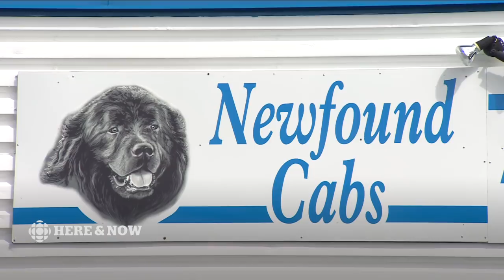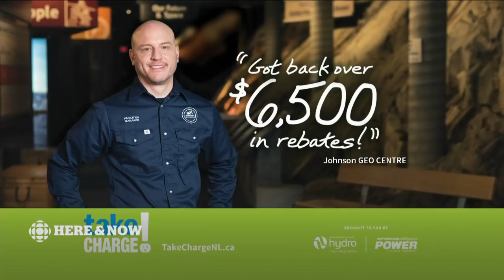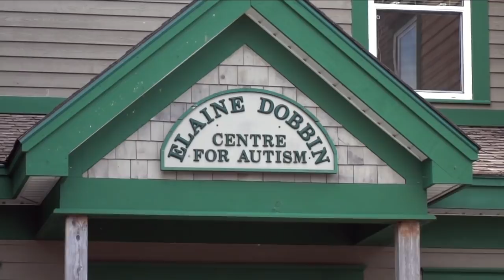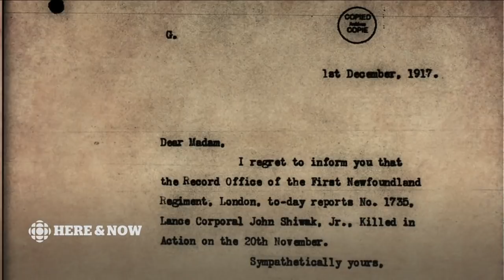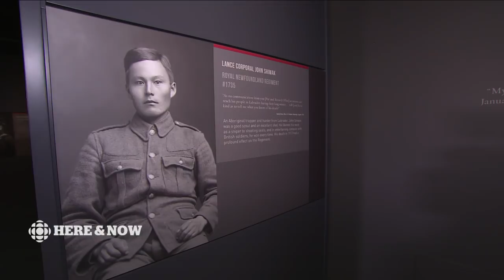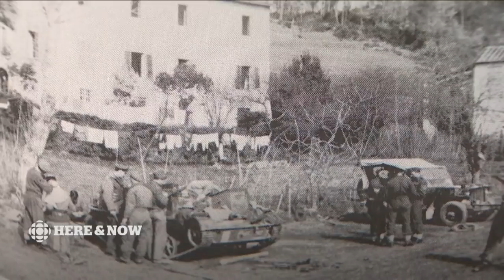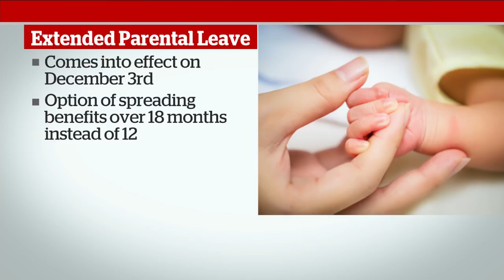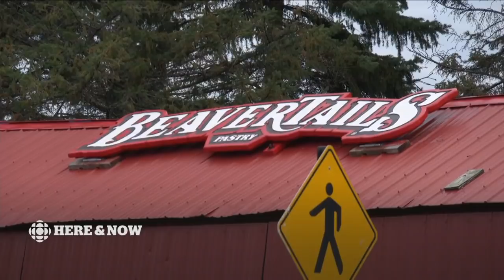CBC NL Here & Now for Thursday 9 November 2017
Here & Now - Every day, around Newfoundland and Labrador, Debbie Cooper, Anthony Germain, Ryan Snoddon, and the entire Here and Now team pull out all the stops to cover your news and weather. If it's happening now, you'll see it.